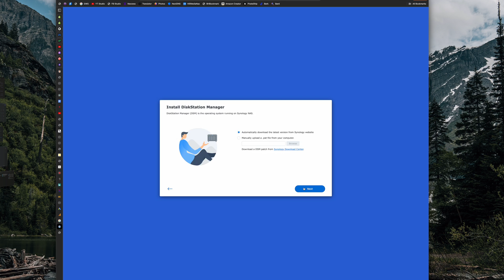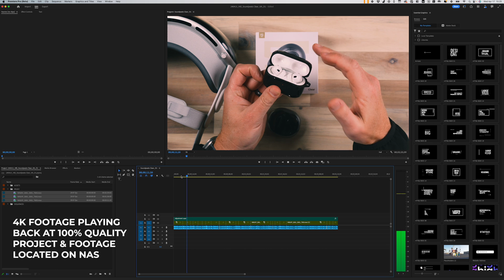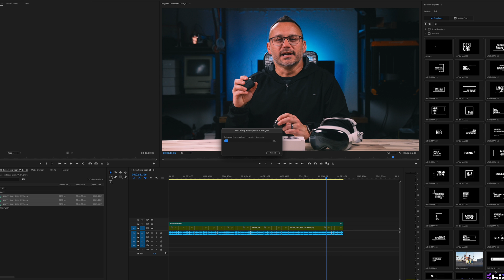Best Desktop Storage 24TB - Synology DS723+ Setup & Review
I upgraded my desktop storage with a Synology DS723+ NAS with 24TB of storage for $1,000.

Jerad Hill Tech (Jerad Hill) is a participant in the Amazon Services LLC Associates Program and BHPhoto, affiliate advertising programs designed to provide a means for sites to earn advertising fees by advertising and linking to Amazon.com, BHPhoto, and affiliated sites, which means I may earn a commission if you make a purchase, at no extra cost to you.